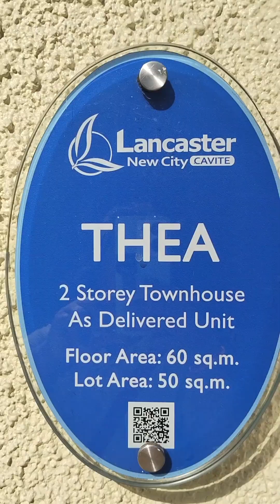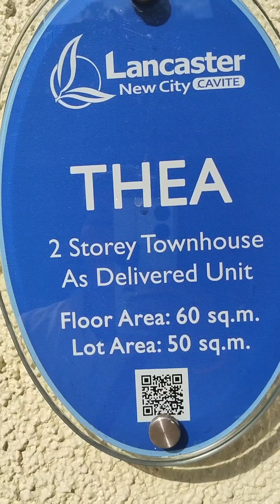THEA Model at LanCaster New City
THEA is one of our best-selling townhomes! It is a 2-storey townhouse with 3 bedrooms, 2 toilets and baths, and a 1-car garage. It also comes with a balcony which serves as an additional space that can be used to lounge, relax and enjoy the cool breeze inside your well-planned community.

Thea is perfect for moderately sized families because of the house’s maximized footprint. The community is also near local markets, schools, and road infrastructures which make it accessible and hassle-free.